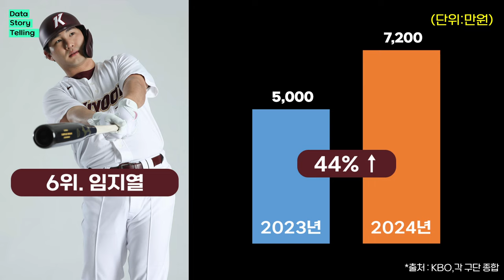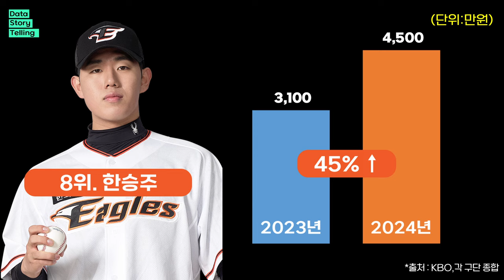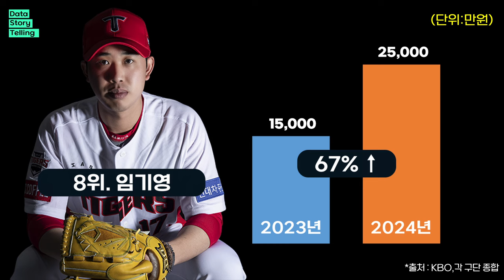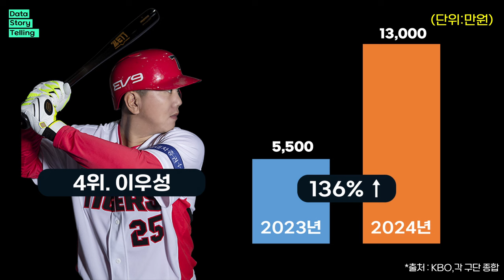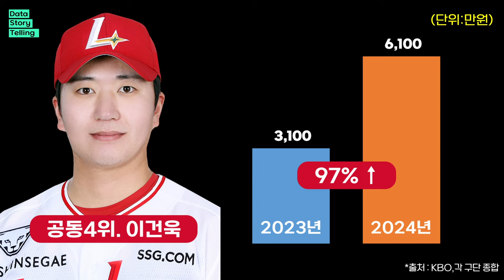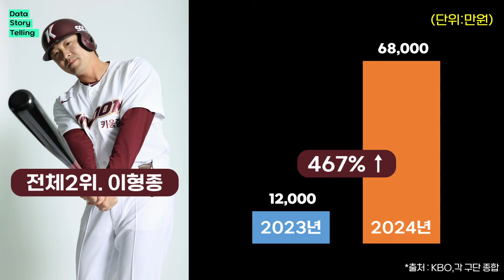0858 ⚾2024년 프로야구 팀별 국내선수 연봉인상률 순위 | 박동원,이형종,고영표,김태군,최지민,문동주,윤영철,김민석,유영찬,윤동희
00:00 키움 히어로즈
00:56 한화 이글스
01:49 삼성 라이온즈
02:41 롯데 자이언츠
03:38 KIA 타이거즈
04:31 두산 베이스
05:33 NC 다이노스
06:31 SSG 랜더스
07:24 KT 위즈
08:16 LG 트윈스
09:09 10개 구단 전체

*출처 : KBO,statiz,각 구단,언론보도 외 종합
*단위 : 만원

※유의 사항
- 본 콘텐츠에 표기된 모든 화폐단위는 '만원' 입니다.
- 외국인 선수는 제외하였습니다.
- 일부 수치는 오류 및 누락분이 있을 수 있습니다.